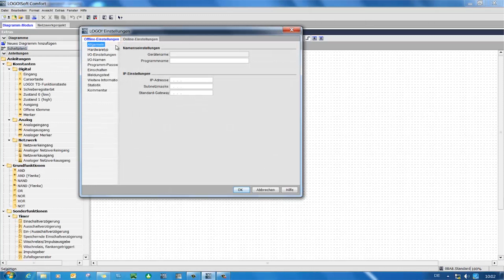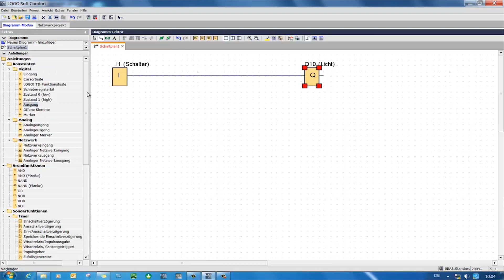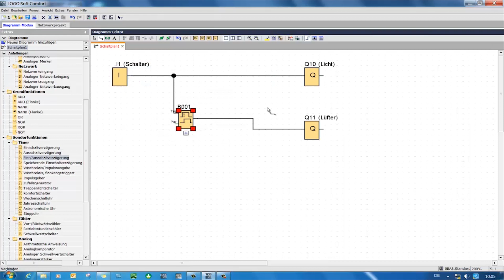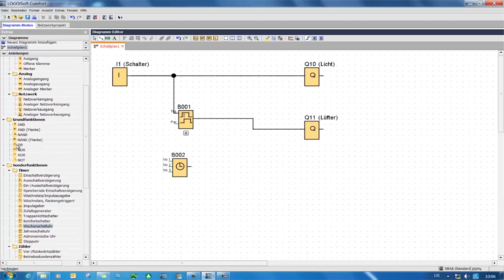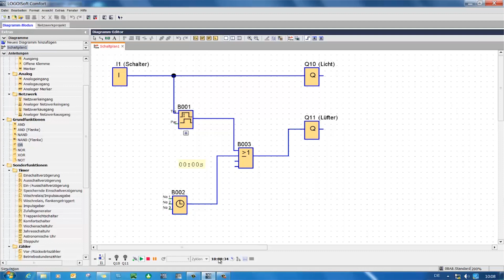LOGO! Tips and Tricks - Light and fan control (EN)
"LOGO! Simply ingenious for small automation tasks.
The video shows you some tips and tricks to LOGO! and LOGO! Soft Comfort even more efficient and more comfortable to use.